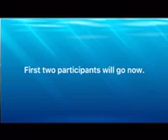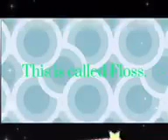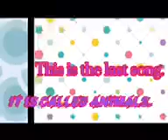Fashion show time